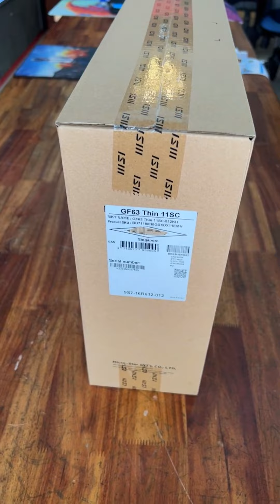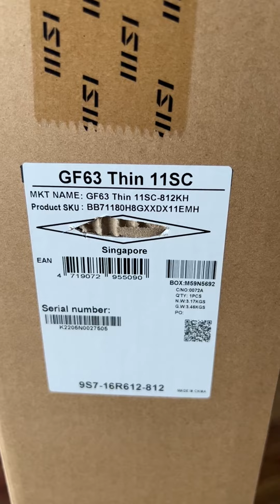SDACH GAME ស្តេច ហ្គេម ប្រអប់ទី 2 ថ្ងៃទី 05 07 2022 ថ្មីធានា 2ឆ្នាំ(MSI GF63 11SC តំលៃ 889$) CPU I7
ប្រអប់គ្រឿងទី 2 ថ្ងៃទី 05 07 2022 ថ្មី ធានា 2 ឆ្នាំ
-(MSI GF63 11SC តំលៃ 889$)
-CPU I7 ជំនាន់ទី 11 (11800H)
-RAM 8G
-អេក្រង់ 15 អុីង 144Hz
-ទីតាំងនៅជាប់របងទូតចិន ខាងកើតជ្រុងខាងក្រោយ កែងផ្លូវ 167 ផ្លូវ 418 ផ្ទះ 37B (ឧទាហរណ៍ ខាងកើត គឺខាងផ្សារទួលទំពូង)
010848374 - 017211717